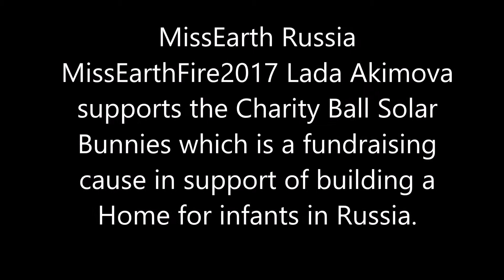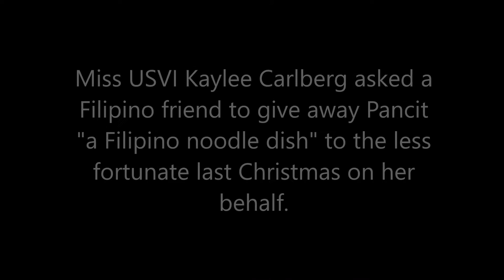Earth Warriors 2017 : Months after the Pageant! Part 2